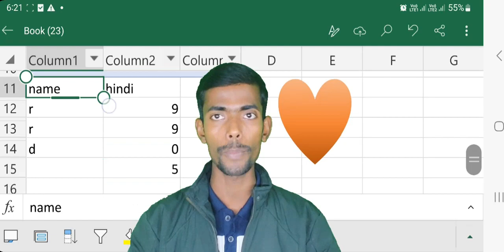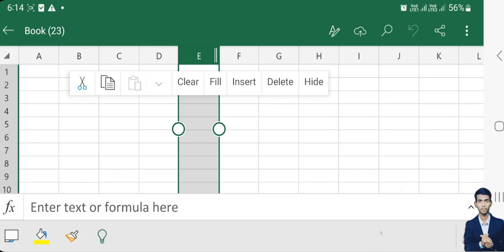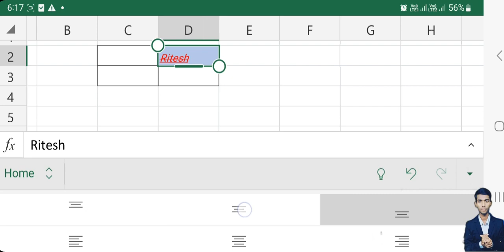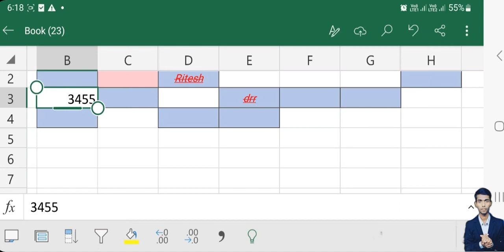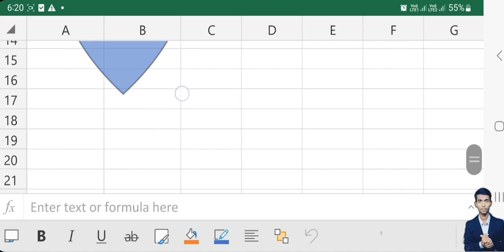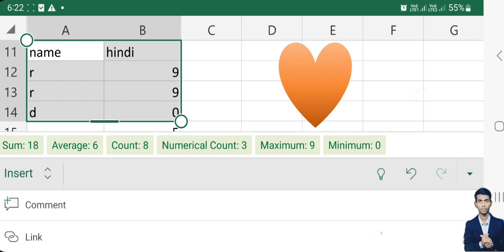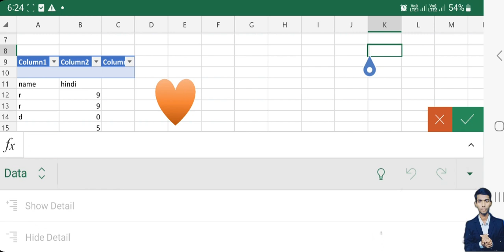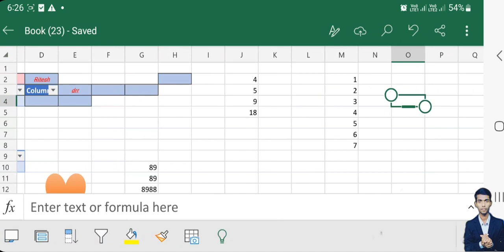Mobile Me Excel kaise chalaye | How To Use Ms Excel In Mobile | Excel In Android Apps